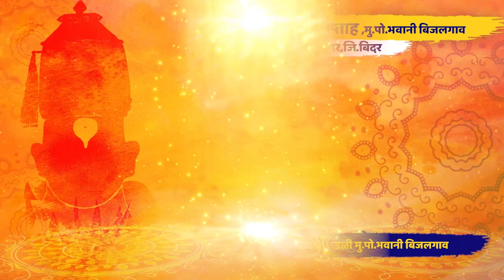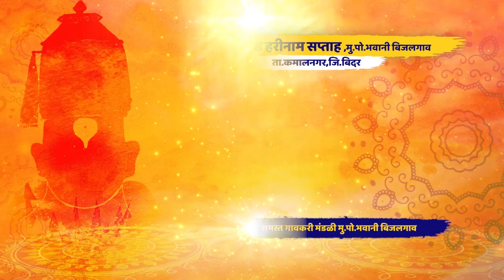शेळीच लगन अन म्हैस वोवाळायली | मोबाईल वाले पहाच | ह.भ.प.मधुकर महाराज सायाळकर | Madhukar saayaalkar